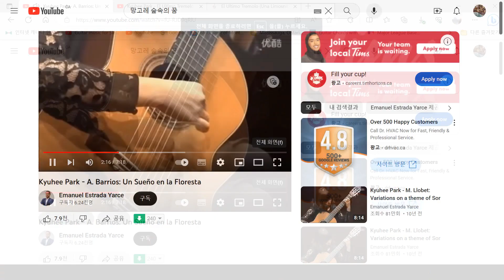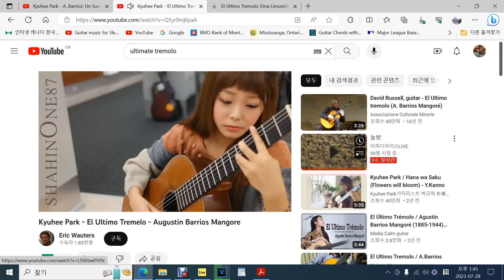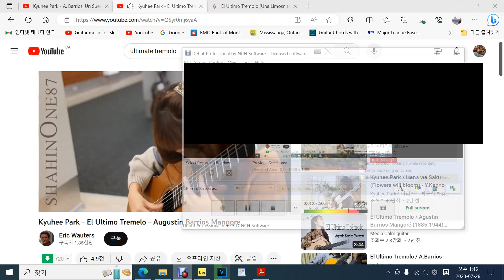'기타 이야기 (웬수놈의 '알함브라')'